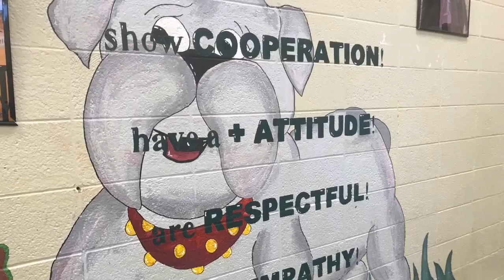BDBC Wednesday, October 20, 2021